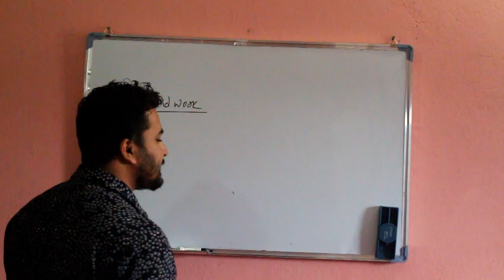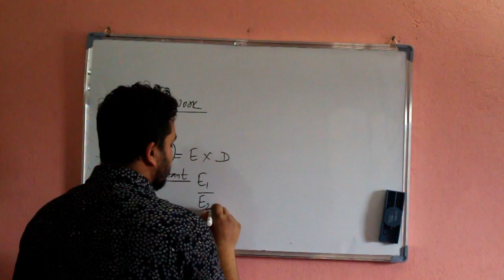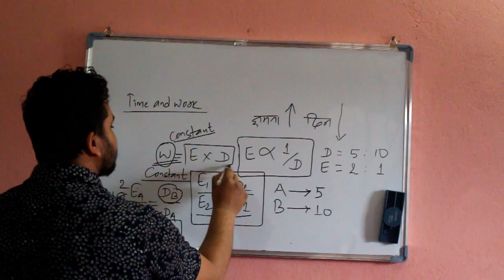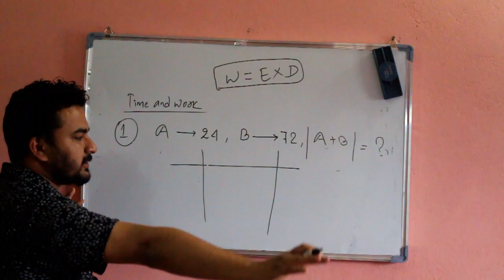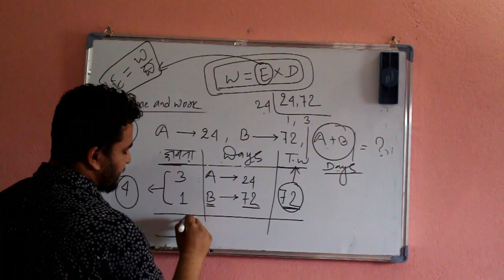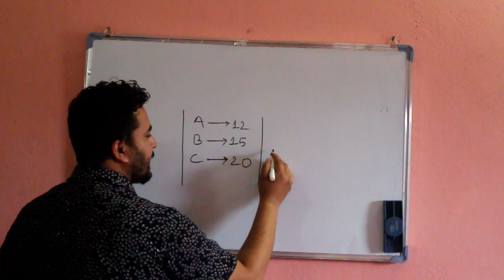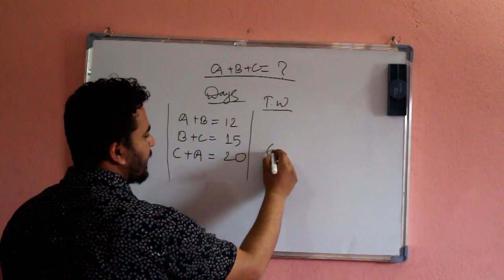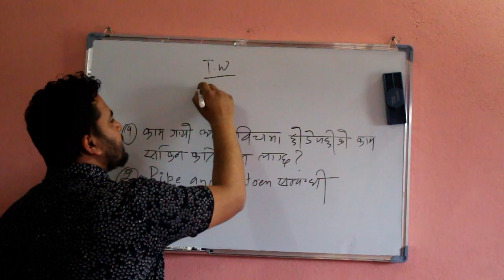SEA | शिक्षक सेवा आयोग तयारी |TIME AND WORK | PART- 1 | BY - SECTION OFFICER ANUP DHAKAL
@sea-satrunseducationacadem2304 @SEA @शिक्षकसेवाआयोगतयारी
शिक्षक सेवा आयोग तयारीका लागि छुटाउनै नहुने Time and Work सम्बन्धी जानकारी । By- Section Officer Anup Dhakal